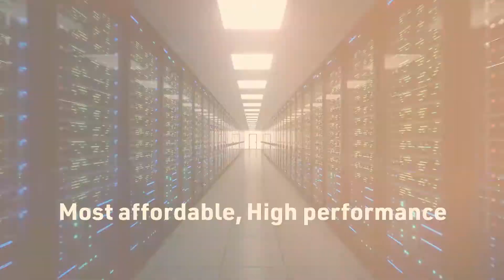[SystemBase] The First Brand New BASSO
The First Brand New BASSO